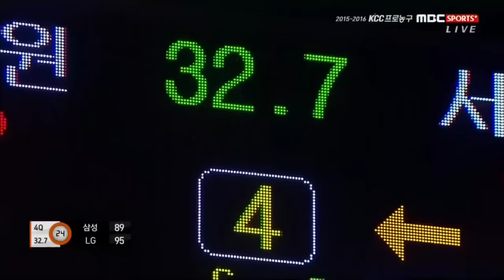NO206 20160120 삼성 LG 4쿼터 저용량